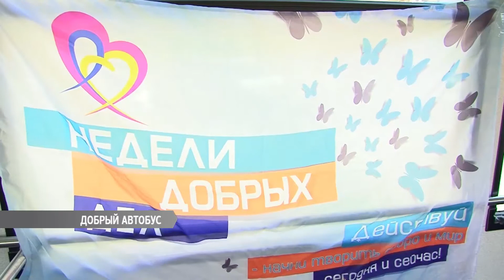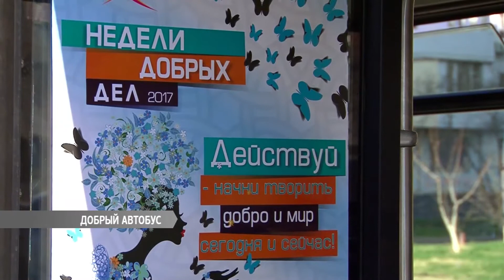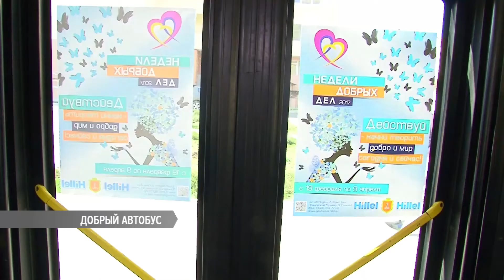На 145-м маршруте курсировал «Добрый автобус»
С музыкой, воздушными шарами и сюрпризами. По маршруту 145-го маршрутного такси курсировал "Добрый" автобус. Для пассажиров проезд оказался бесплатным.